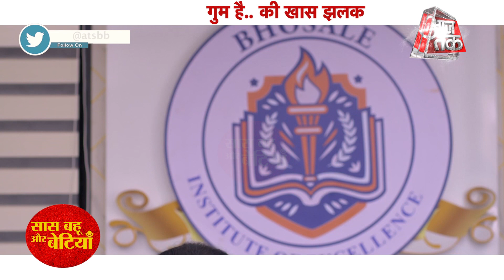Ghum Hai Kisikey Pyaar Meiin Promo: Savi Gives Tight Slap To Ayush, Ishaan Supports Savi | SBB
Checkout the latest update of Ghum Hai Kisikey Pyaar Meiin which aired on Star Plus